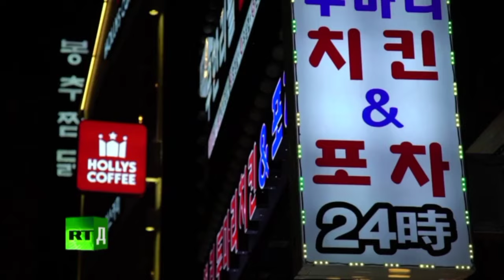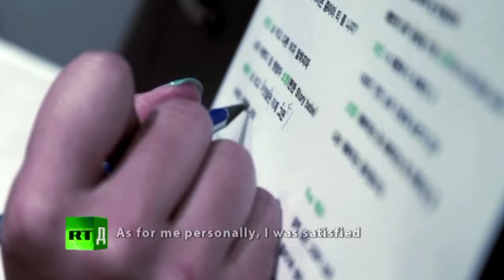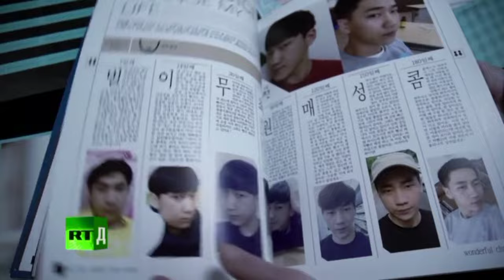K-Pop Under the Knife | SixBomb to Redefine Beauty Standards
Delve into the captivating world of K-pop as we unveil the extraordinary journey of SixBomb, a girl band that is redefining beauty standards through their bold and innovative marketing strategies. In this exclusive video, we explore how cosmetic surgery plays a pivotal role in shaping their image and setting them apart in the competitive K-pop industry. Join us as we discuss the profound impact of these beauty ideals on the music industry and the artists who navigate this glamorous yet challenging terrain.

♫ Funky (Sting) by Twin Musicom.
⚠ Any pictures, videos, or music that are utilized in the video belong to the individual owner and are not ours. This work may be protected by 17 U.S. Code § 107.